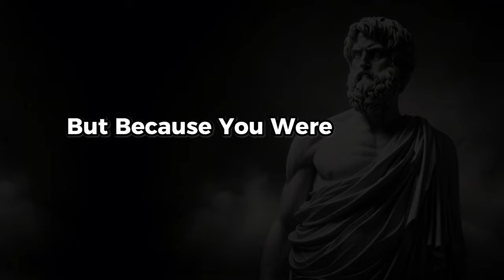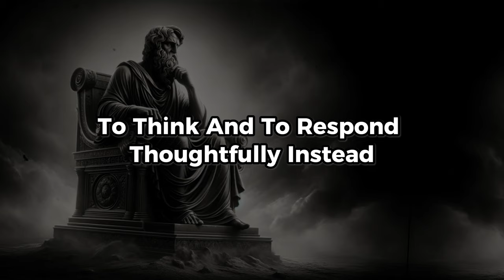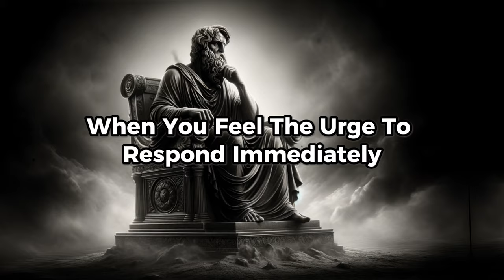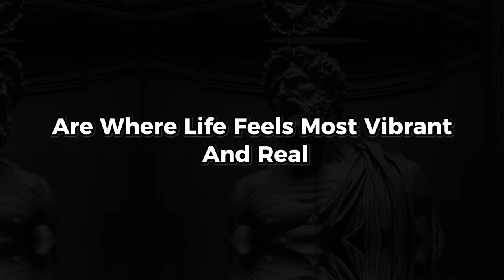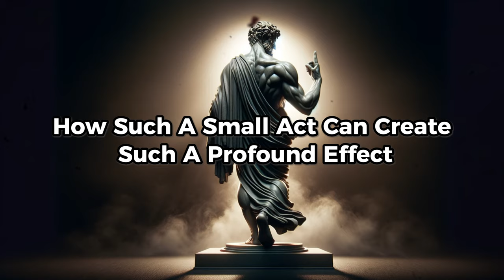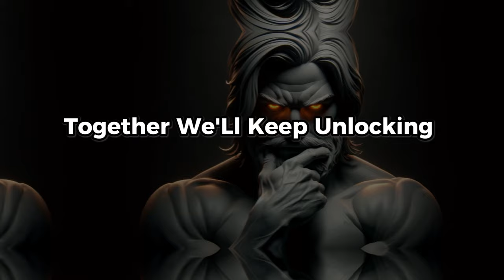7 Stoic Stress Relief Techniques (Feel Calmer INSTANTLY) | Stoicism Philosophy